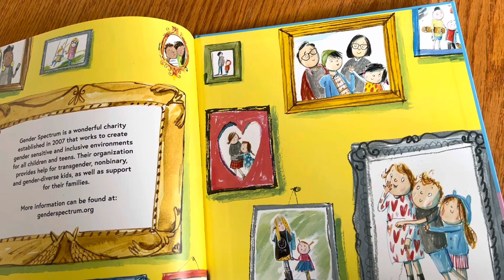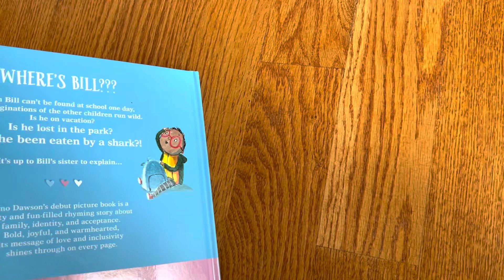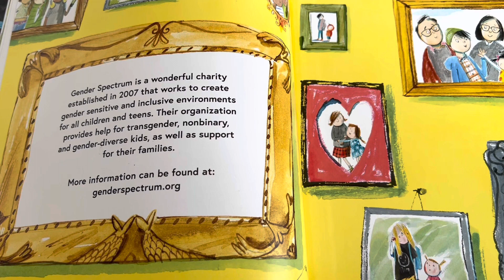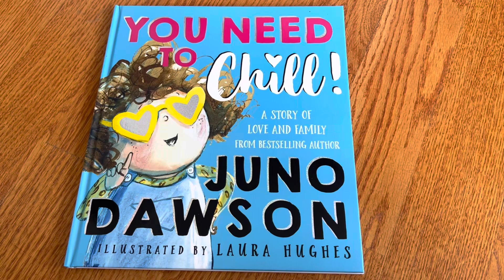Unboxing// You Need to Chill: A Story of Love and Family by Juno Dawson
Unboxing// You Need to Chill: A Story of Love and Family by Juno Dawson, illustrated by Laura Hughes

Published by Sourcebooks Jabberwocky